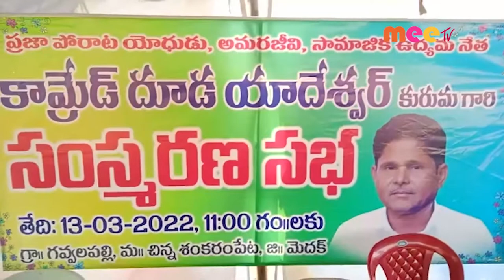చిన్న శంకరం పేట్ //14.03.2022//MEE TV NEWS//